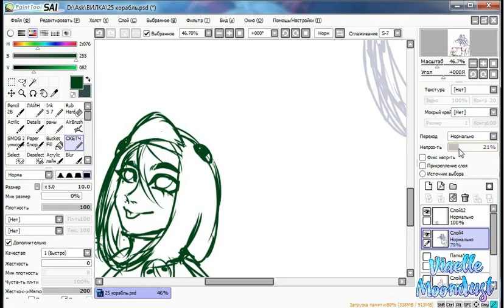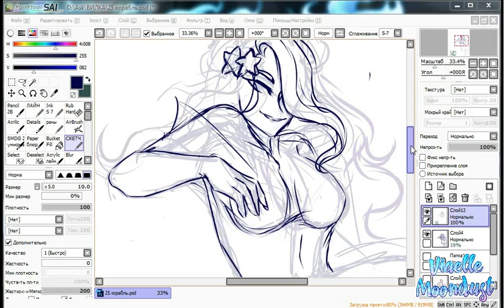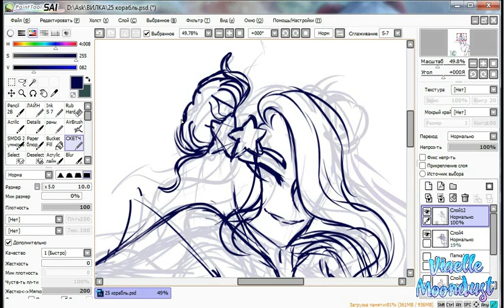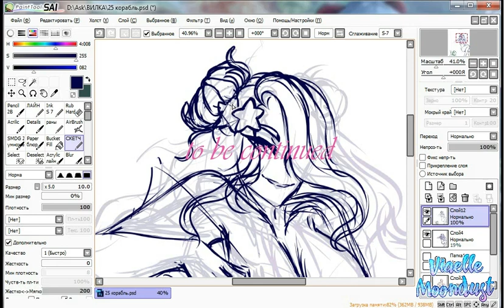SPEEDPAINT 3rd Anniversary of CountryWomen Viaelle Moondustpart1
Hey!  I am Viaelle Moondust.  Illustrator and comics artist.  I will be glad to see you on my channel!

CountryWomen Viaelle Moondust SPEEDPAINT